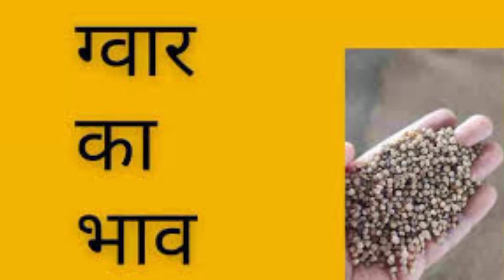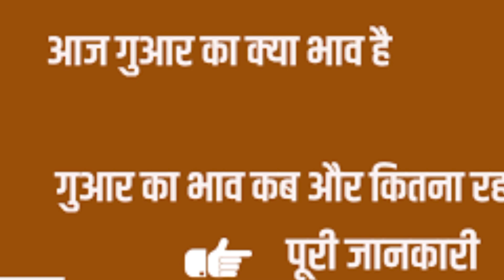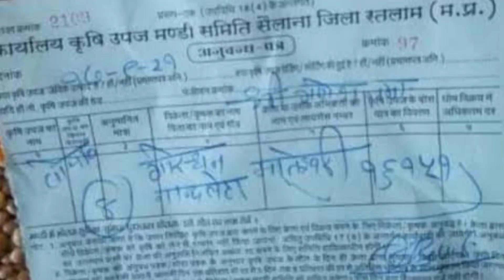ग्वार का ताजा भाव|| 5 जनवरी 2023 ग्वार भाव मैं जबरदस्त तेजी|guar ka bhav, mustard price today,guar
ग्वार का ताजा भाव|| 5 जनवरी 2023 ग्वार भाव मैं जबरदस्त तेजी||guar ka bhav, mustard price today,guarक्या गुल खिलाएगा ग्वार?

नमस्कार किसान भाइयों आज हम आपके लिए लाए हैं मध्य प्रदेश हरियाणा गुजरात राजस्थान की सभी छोटी-बड़ी मंडियों के भाव का पूरा अपडेट || किसान भाइयों वीडियो पूरा देखें और सभी मंडियों के ताजा भाव जानने के लिए हमारे चैनल Mandi Bhav Information  को subscribe कर लेवे ।
Aaj ke Mandi bhav, ग्वार का भाव, ताजा मंडी भाव ग्वार का, अनाज मंडी भाव आज का, ग्वार भाव, आज का ग्वार का भाव, जयपुर मंडी के भाव ग्वार का, जोधपुर मंडी के भाव, ताजा भाव ग्वार का, ग्वार का भाव आज का,

आज ग्वार क्या भाव बिका
ग्वार का भाव
आज का ग्वार का भाव
ताजा ग्वार का भाव आज का
ताजा मंडी भाव
अनाज मंडी भाव
मंडी भाव आज का
ग्वार भाव
आज ग्वार का भाव क्या है
ग्वार
ग्वार का भाव बताइए

search terms.
guar ka bhav
gwar ka bhav
gwarseedbhav
aaj ka gwar ka taaja bhav
gavar ka bhav today
gawar ka bhav
gawar ka taja bhav
guar bhav today in Rajasthan
mausam chelawas
sikar mandi guar ka bhav
ग्वार का ताजा भाव
ग्वार का भाव
ताजा भाव

Vijayanagar Mandi ke bhav
dhaulpur Mandi ke bhav
Agra Mandi ke bhav
medta City Mandi ke bhav
Kuchaman Mandi ke bhav

धन्यवाद
जय जवान
जय किसान